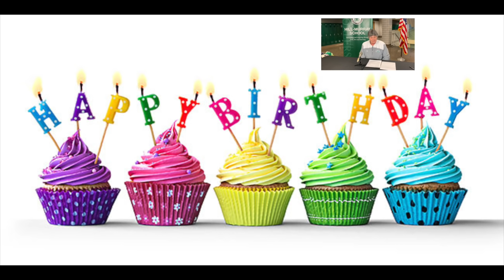March 31, 2020 Announcements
Principal Herman delivers the Hill-Murray School Daily Announcements on March 31st, 2020.